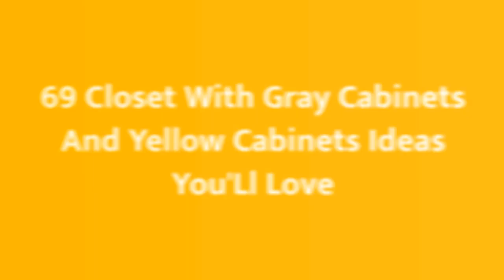75 Closet With Gray Cabinets And Yellow Cabinets Design Ideas You'll Love ☆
0:00:00 - Intro
0:00:12 - Closet With Gray Cabinets And Yellow Cabinets Design Ideas You'll Love: Inspirations 1 to 25
0:03:03 - Closet With Gray Cabinets And Yellow Cabinets Design Ideas You'll Love: Inspirations 26 to 50
0:06:07 - Closet With Gray Cabinets And Yellow Cabinets Design Ideas You'll Love: Inspirations 51 to 75